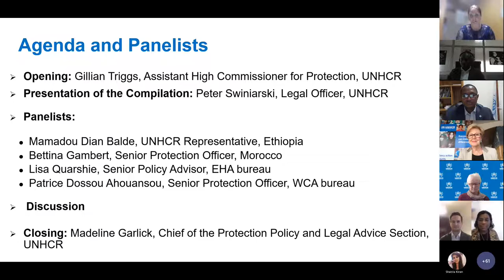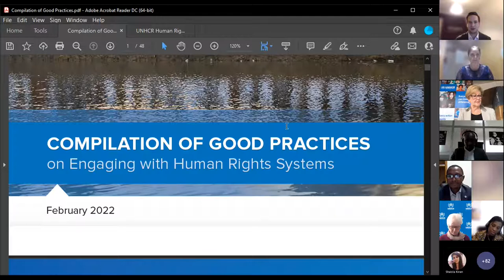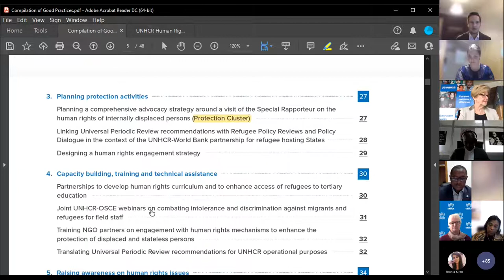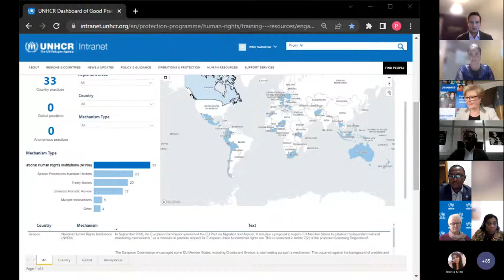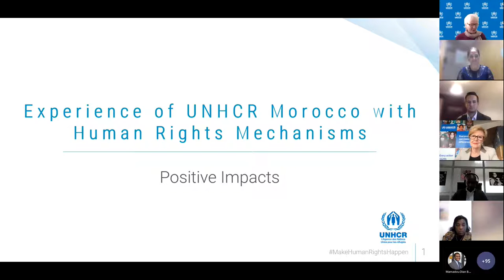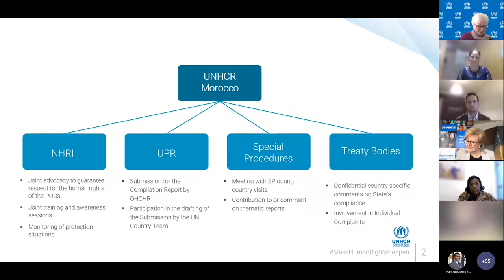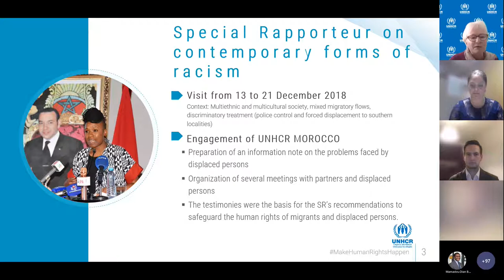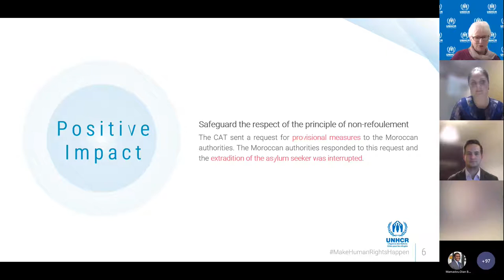Webinar - Launch of Compilation of Good Practices on Engaging with Human Rights Systems